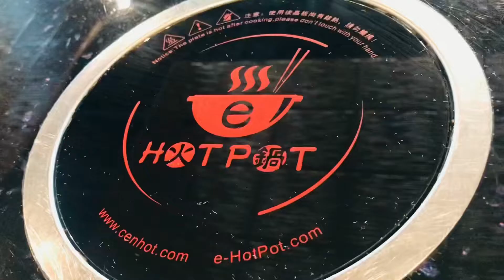eHOTPOT Tucson Arizona Dining with my BEST FRIEND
We finally are able to dine in and dig in!  We were here with my family about a year ago but were unable to eat inside due to Covid which obviously understandable.  My bestie and I has not been seeing each other for couple of years and here we are again, back to our most favorite routine. Hope you like this video.

Here’s the playlist that you might consider watching, who knows you may like and enjoy watching one of our videos & maybe give you some idea on where to go for your next trip.
Take care.